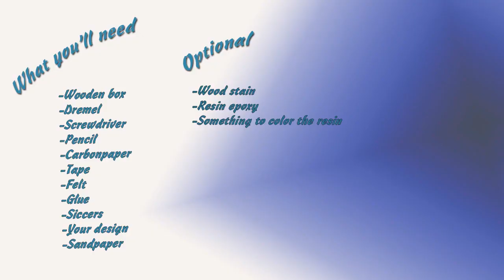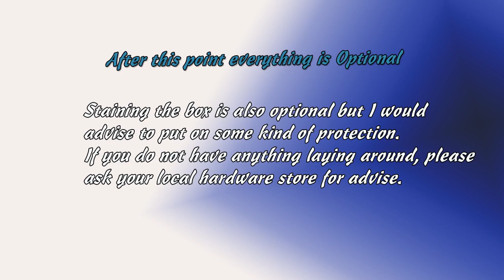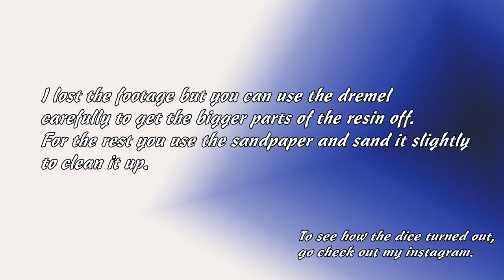How to make a D&D dicebox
Hey guys!

In this video I will show you how I made this DnD dicebox engraved with a D20.
Please keep in mind that I am not a professional in any way.
To engrave this I used a Dremel stylo+ but you can use a normal Dremel or other power-carving tool. Please put on some safety goggles and mouth protection when using these tools.

If you have any questions or comments on how to make a D&D dicebox feel free to use the comments sections below.

Tools:
Normal Dremel
Dremel stylo+